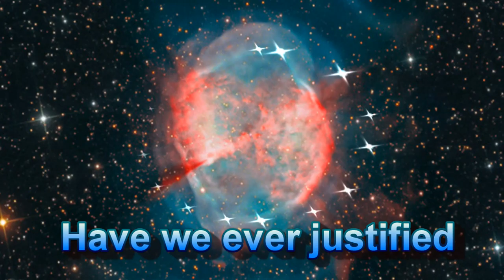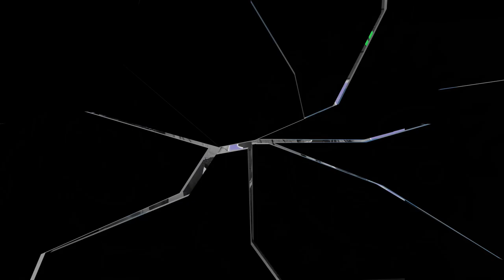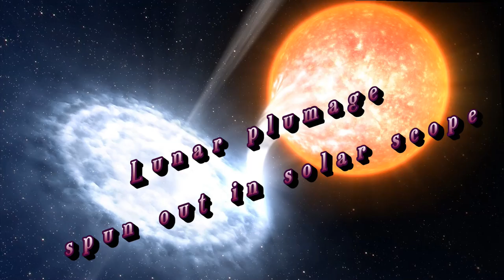The Mood Groove "Moon Calling Sun" (Official Lyric "Audio" Video)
"Moon Calling Sun" by The Mood Groove.

The Mood Groove is-
Ed Balldinger-Vocals, Guitars, Vibe
JK Northrup- Guitars, Keyboards, Vibe
Glenn Hicks- Drums, Vocals, Vibe
Larry Hart- Bass, Vibe
Special guest vocals by- Willy Seltzer
Diana Short- Backing vocal, Vibe